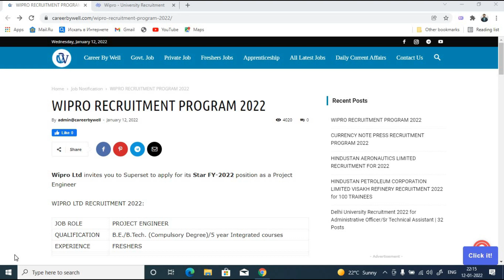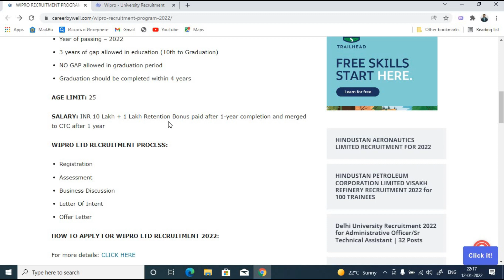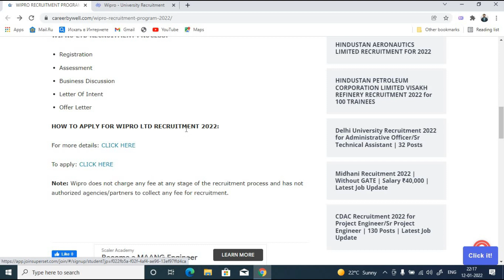WIPRO Off Campus Job Notification | 11LPA !! | Apply Now | Wipro Off campus recruitment drive 2022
About us:
For an Engineering student, if something matters the most then it is definitely getting placed in a company at the end of his/her final year because who doesn’t want a job. Here at Placement Buddies, we aim to provide best possible guidance to the pre-final year students of engineering colleges and help them secure an offer.

Placement Buddies is an educational channel created by Saleh Ahmed & Apurba Podder. We both graduated from NIT Agartala (Specialized in Instrumentation Engineering).

The whole and sole aim of this channel is to help the engineering students across the country with their placement preparation. Within a short span of time this channel has shown immense growth and managed to catch the attention of over 2000 Subscribers. Students from different institutes follow our channel and have shown their faith in our amazing content. Placement Buddies always believe in creating content which is not available in any other YouTube channel of such kind. We upload videos related to:

*Interview Experience of candidates getting selected in different companies

*Company Insights of various organisations from the experienced employees

*Interview Preparation, Resume Building, GD Preparation Tips

*Off Campus Job Notifications

*LinkedIn Profile Building Tips

*Lectures of Subjects important from Placement’s Point of View (For Various Disciplines)
& much more.